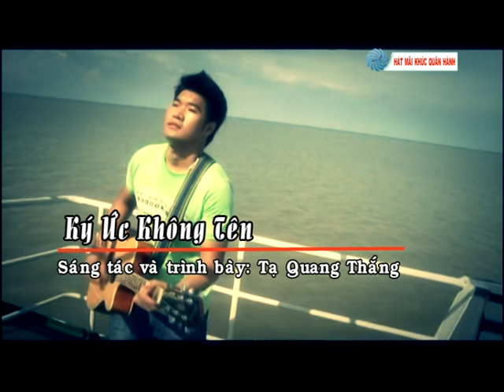Ký Ức Không Tên - Tạ Quang Thắng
Connecing Digital Value !!!